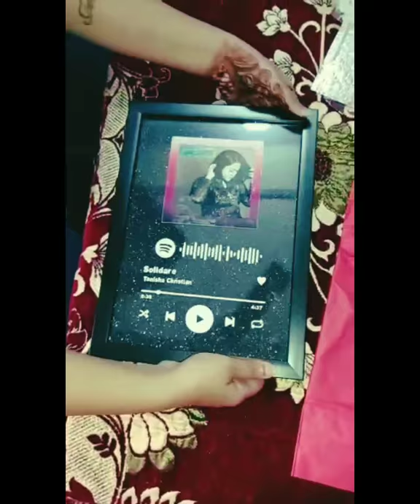MY SPOTIFY PLAQUE'S UNBOXING | SOLIDARE | TANISHA CHRISTIAN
Hello There !!!
So here is the unboxing of my original track's spotify music plaque .
If you have not listened to my track , what are you waiting for? It is available on all the music streaming platforms worlwide!
Happy Watching !